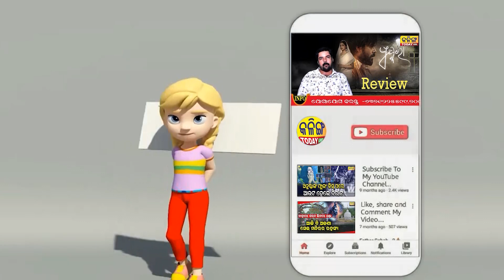ସୁଭଦ୍ରା ଯୋଜନା ପରେ ମହିଳା ମାନଙ୍କ ପାଇଁ କଂଗ୍ରେସ ଆଣିଲା ନୂଆ ଯୋଜନା । Kalinga Today Live ।